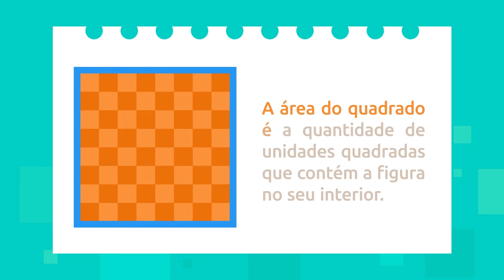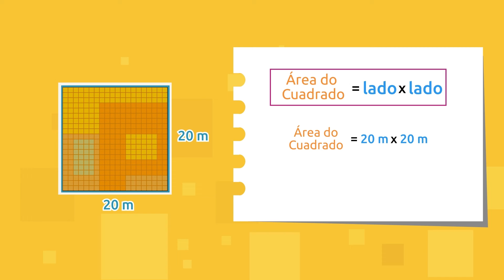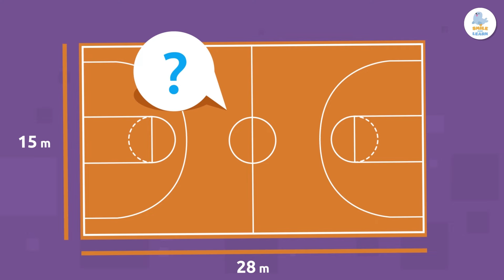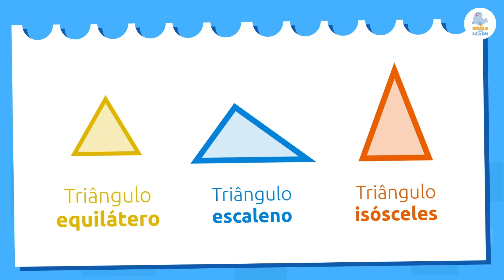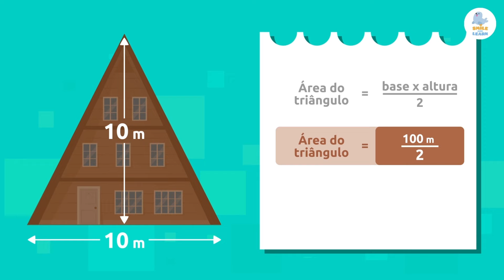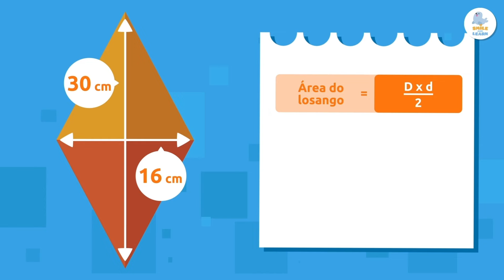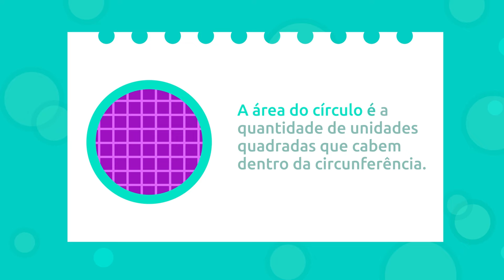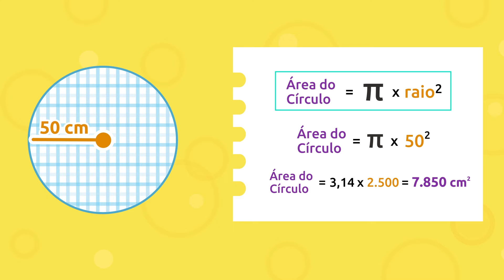CÁLCULO DAS ÁREAS 🟨🔺 Quadrado, retângulo, triângulo, losango e círculo 🟠🔷 Recopilação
Vídeo educativo para crianças no qual elas aprenderão a calcular as áreas do quadrado, do retângulo, do triângulo, do losango e do círculo. Para calcular a área de um quadrado, devemos conhecer a seguinte fórmula: a área do quadrado é igual ao lado vezes o lado, ou seja, o lado multiplicado por ele mesmo. Para calcular a área de um retângulo, precisamos conhecer a seguinte fórmula: a área do retângulo é igual à base vezes a altura. Você verá a base representada por uma letra "b" e a altura por uma letra "h". Para calcular a área do triângulo, precisamos conhecer a seguinte fórmula: a área do triângulo é igual à base vezes a altura dividida por dois. Para calcular a área do losango, precisamos conhecer a seguinte fórmula: a área do losango é igual à diagonal maior vezes a diagonal menor, dividida por dois. Para calcular a área do círculo, multiplicamos pi pelo raio ao quadrado, ou seja, pi vezes o raio multiplicado por ele mesmo.
Esse vídeo é um recurso muito útil e interessante para crianças. Ele é perfeito para ensinar como calcular a área de quadrados, retângulos, triângulos, losangos e círculos. É um excelente vídeo para o ensino fundamental.

Todos os vídeos e contos vêm da nossa plataforma de apps educativos da Smile and Learn. Para mais informações entre no e BAIXE o app, você não vai se arrepender!